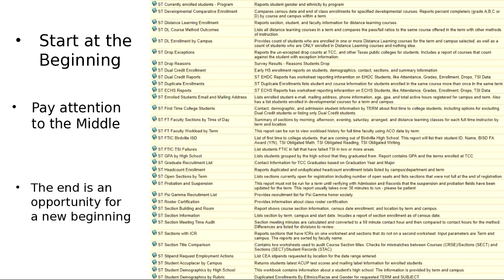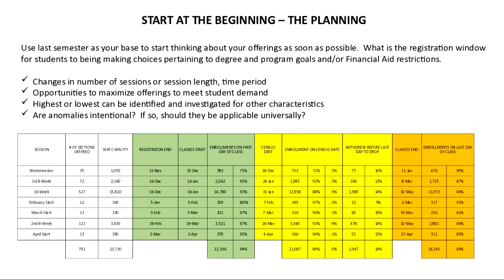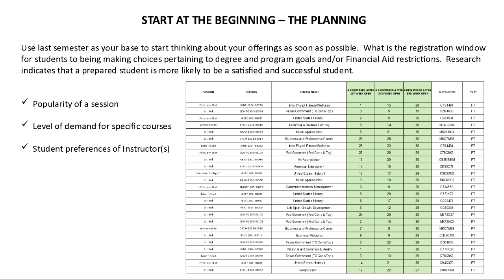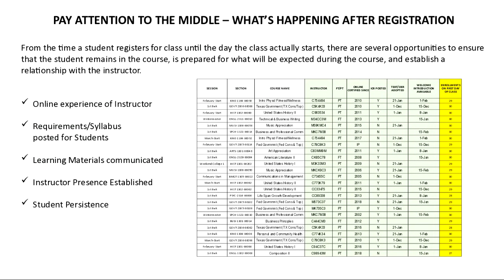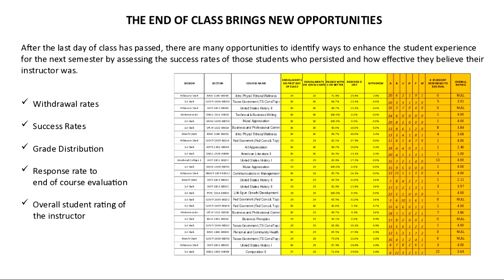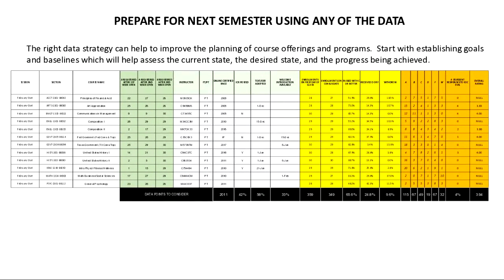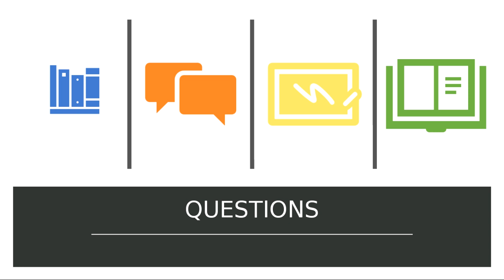Webinar: Using SIS Data to Enhance the Online Learning Experience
Presented by: Cherie L Mitchell, BBA, MA; eLearning Instructional Analyst at Tarrant County College

About the webinar, Using SIS Data to enhance the online learning experience:
While administrators have more student information available to them than ever before, having data and not using it may be worse than not having any data at all.  The challenge is to use data effectively and strategically to ensure the highest levels of student success. In this webinar, I will discuss how using data from your student information system can positively impact all aspects of the student learning experience, while also improving efficiency and communication between administrators and faculty.